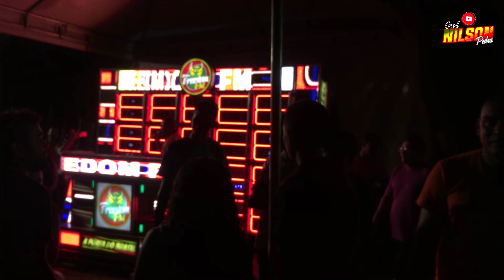FREEDOM FM NO FESTEJO TRADICIONAL DA QUADRA CRUZEIRO DO SUL — DJ SILAS JAMAICA — PARTE 01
DJ SILAS JAMAICA NO COMANDO DA RADIOLA FREEDOM FM—TRADICIONAL FESTEJO DA CRUZEIRO DO SUL